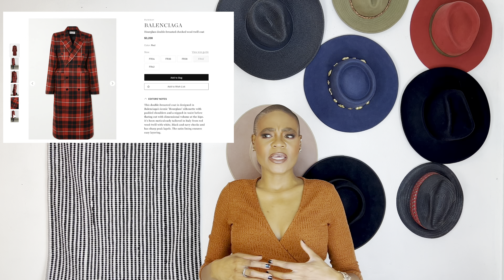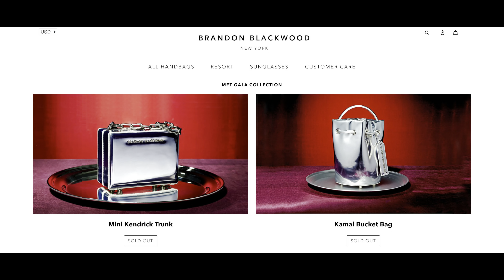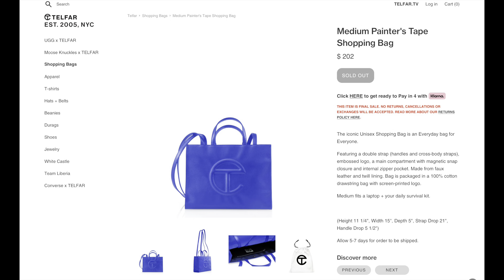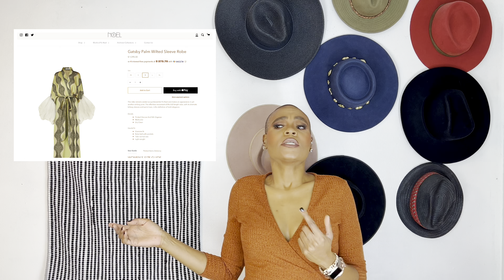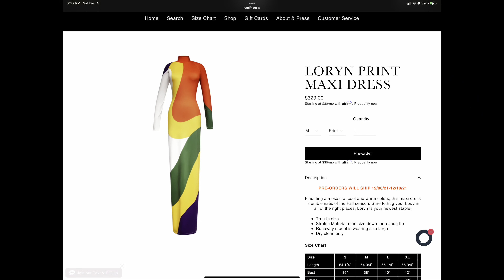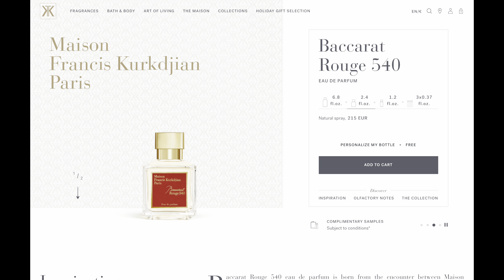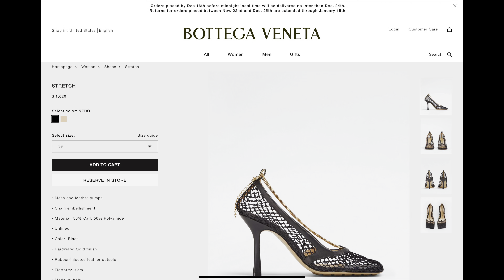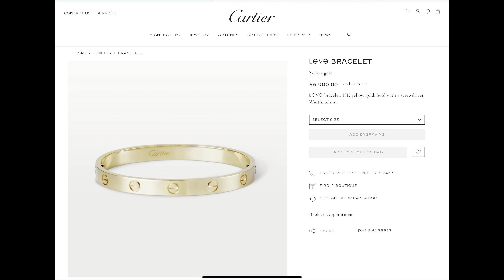LUXURY WISHLIST 2021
In honor of the 12 days of Christmas (which we’re finally in), I’m sharing my luxury wishlist for 2021! Lol
I encourage you all to create your own luxury wishlist, only if you’re into luxury items of course!

Let’s connect:
@waitersservesstyle (Instagram)
WaitersServesStyle.com